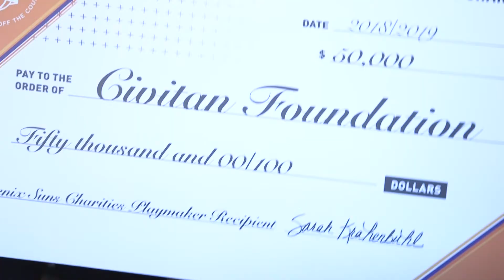Phoenix Suns Civitan Grant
Thank you Mr. Robert Sarver and the entire Phoenix Suns organization for surprising us with a $50k grant. With this generosity, Civitan Foundation will continue delivering a variety of specialized programs and services to meet the ever-changing needs of children and adults with intellectual disabilities.